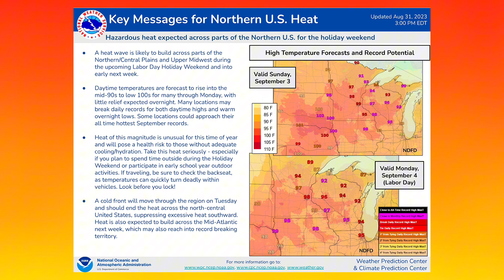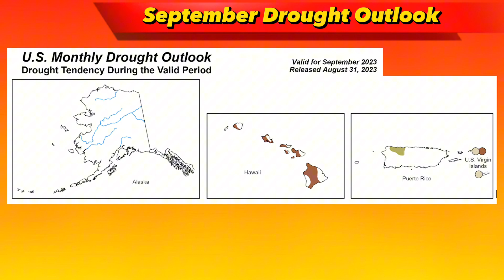September Weather Forecast! Extreme Heat and Hurricanes to Dominate?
Welcome to my official September weather forecast! In this video, I’ll break down everything you need to know about the upcoming month, including what’s happening in the short, and long range.

Welcome to Weather Watcher, the YouTube channel where we provide you with 100% factual weather information! We understand the importance of reliable data when it comes to planning your day, and that's why we're here to provide you with trustworthy insights.

No more misleading titles or exaggerated claims. At Weather Watcher, we value your time and trust. Our videos are designed to equip you with the knowledge you need to make informed decisions.

Whether you're curious about upcoming storms, want to stay prepared during heatwaves, or simply want to understand the weather patterns around the world, you'll find it all here! We cover a wide range of topics, including national and international weather, climate trends, and short range forecasts.